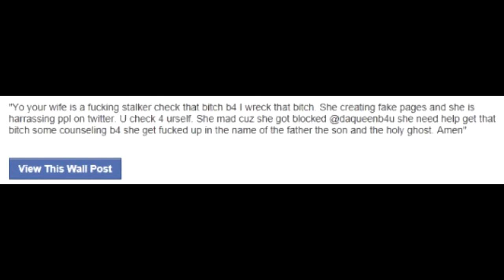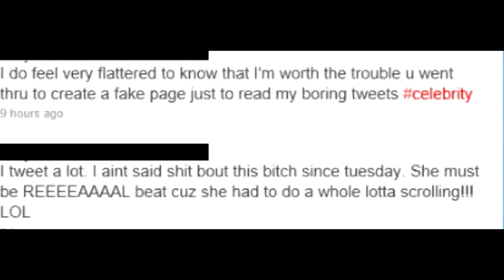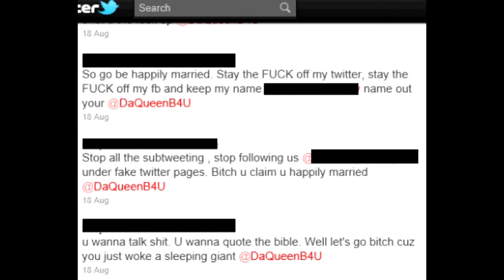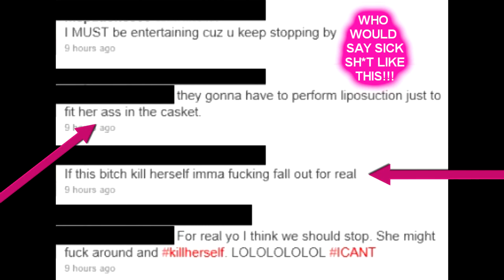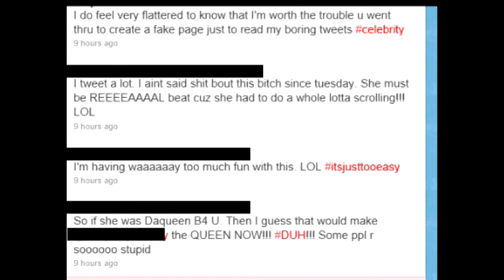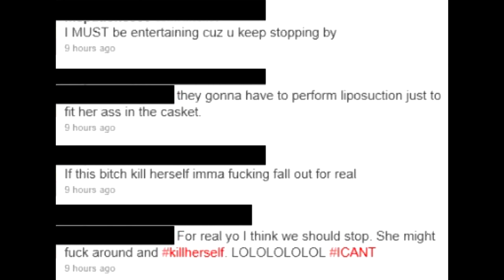They saw this and was shook twitter beef (Throwback) 9-26-2011